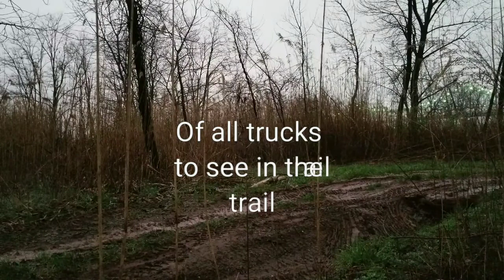1976 custom shorty van GMC 4wd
Jt and the Juniortron.   The black van is back fresh exhaust yesterday. Ran into a ford quigley